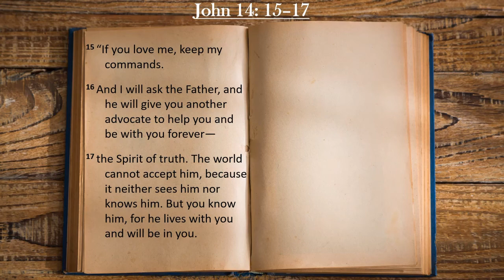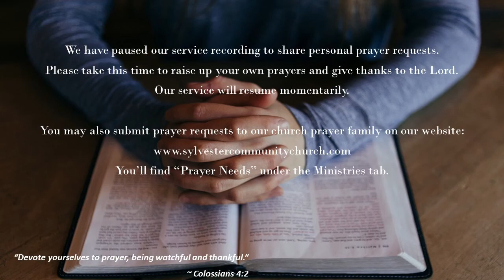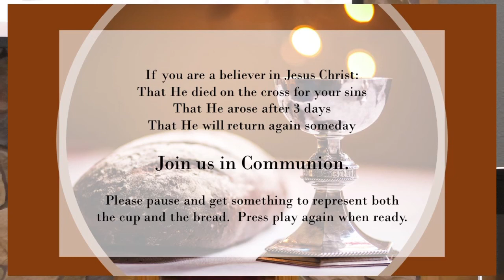11/1/2020 - The Trinity at Work in 4-part Harmony - Pastor Simon Endacott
Pastor Simon explains the Holy Trinity seen from John 14:15-18
Series on the Gospel of John LIFE TOGETHER